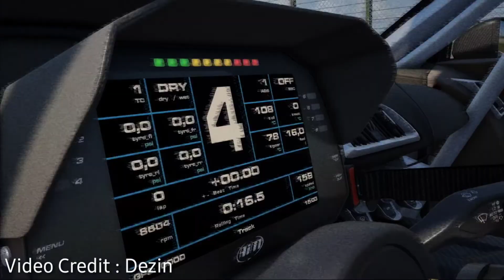SimRacing604 Has Been Unbanned After The SimDreamDevelopment Dispute! Heres My Take On It.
Earlier this week Mike from @SimRacing604's channel was banned after making a video ning a modding team and exposing the illegal actions theyve taken part in and done. Afteraking the video the team reported it and got it taken down due to D.M.C.A and Mikes channel was prompted to be banned in 7 days. Though after his outcry the entire simracing community got behind him and went against SimDreamDevs while telling the big companys they stole from that they did, and as of March 9th Mikes channel will not be banned allowing him to make more awesome content.  Heres my take on the topic.

(Report Them On EVERYTHING.)